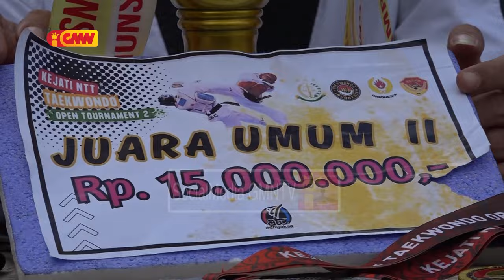Dojang Taekwondo Koni okupa segundu lugar iha eventu KAJATI Taekwondo NTT Open Tournament Daruak ...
Dojang Taekwondo Koni  TLS okupa segundu lugar iha eventu KAJATI Taekwondo NTT Open Tournament Daruak kupang Indonezia